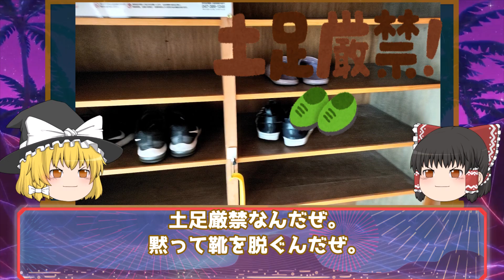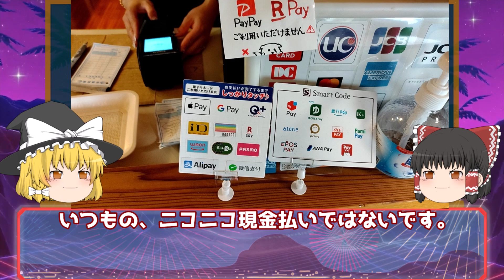20220507 白井市じゃない麺屋お浦の紹介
白井市じゃない飲食店をゆっくり紹介しています。